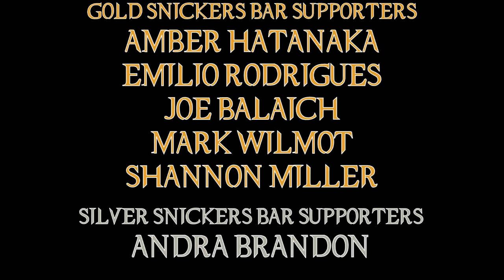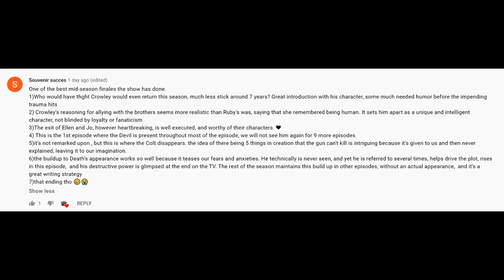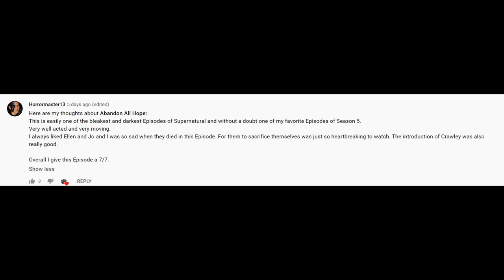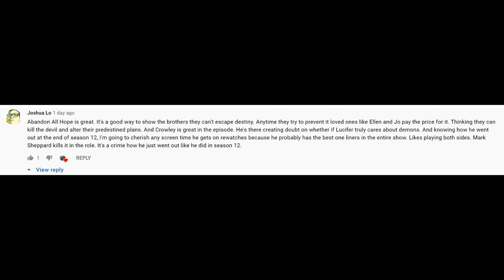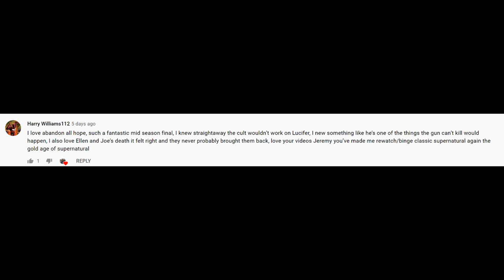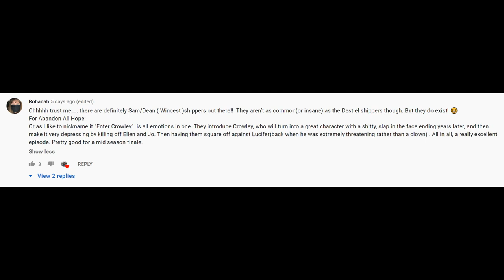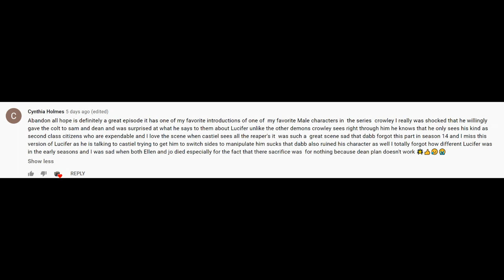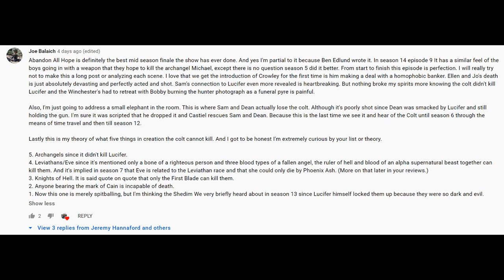Supernatural Abandon All Hope Episode Review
Now we get to talk about one of the best mid-season finales Supernatural ever made! We've got stakes, loss, humor, surprise and an introduction of things yet to come!